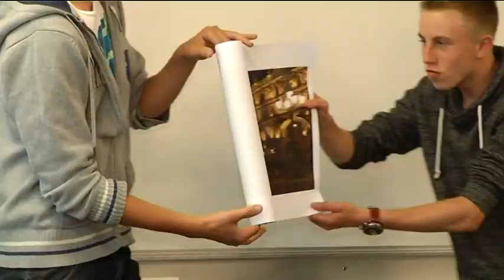Afscheid na 39 jaar lesgeven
Negenendertig jaar lang stond hij voor de klas, op 't Bisschop Bekkers in Woensel. Maar vandaag neemt docent Bar Derkxtoch echt afscheid, en gaat met pensioen.